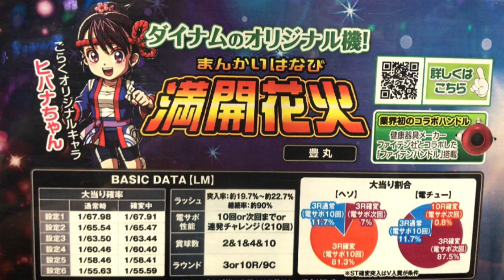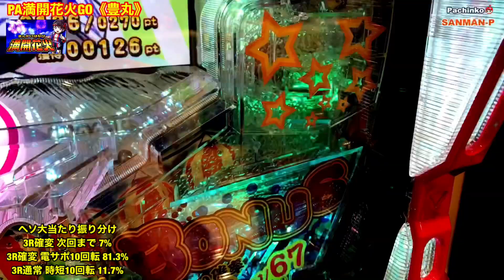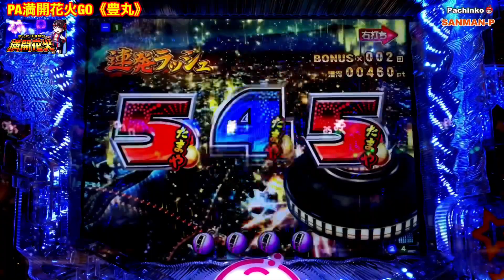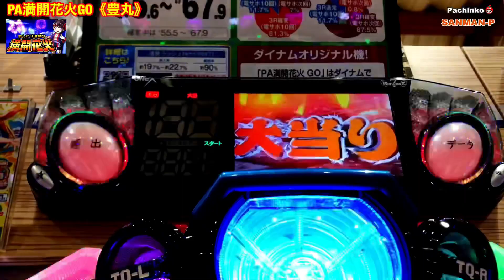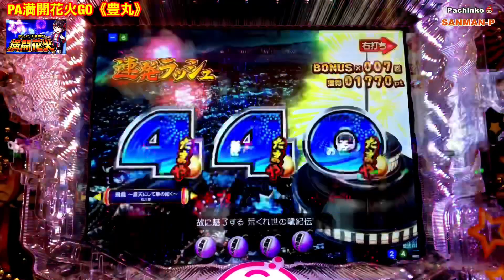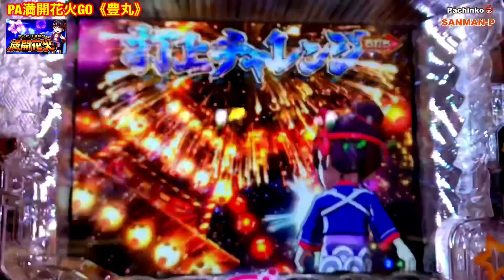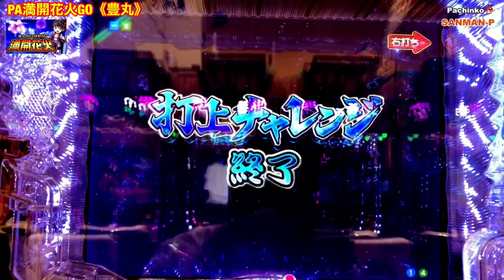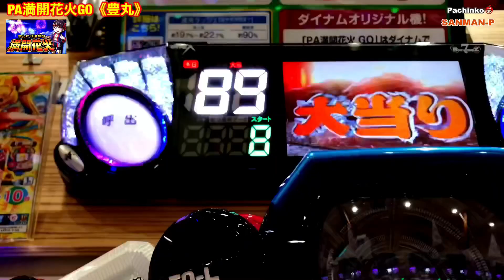新台【PA満開花火GO】ダイナムのオリジナル機登場！〜連発RUSH継続率 約90%！